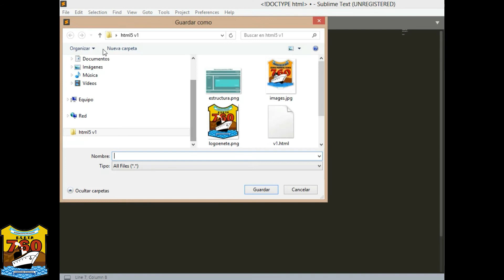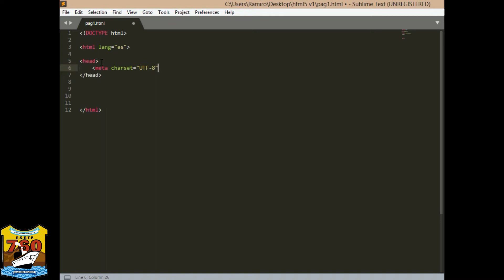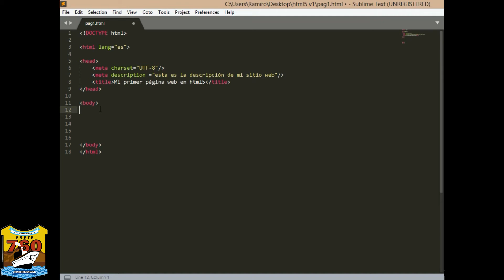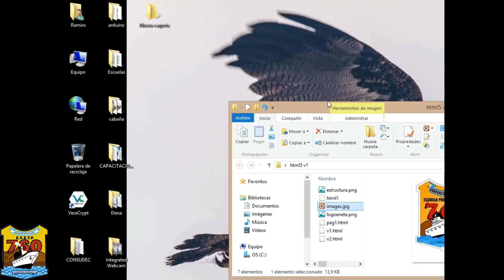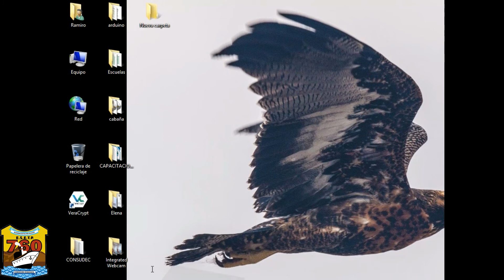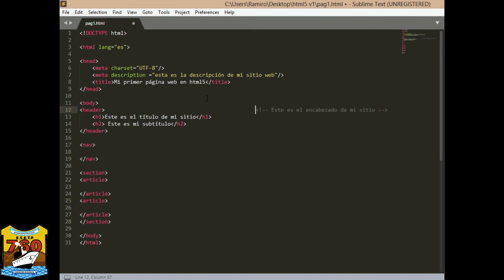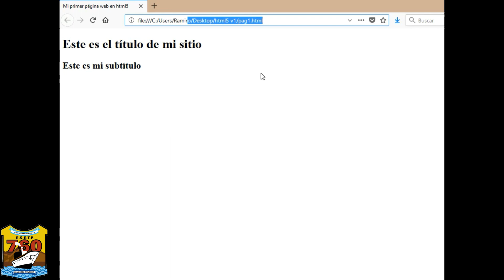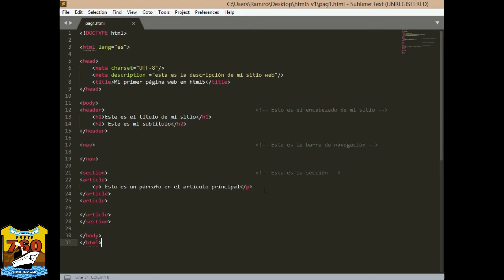ESETP 760 - HTML 2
Introducción a HTML5 - Estructuras principales